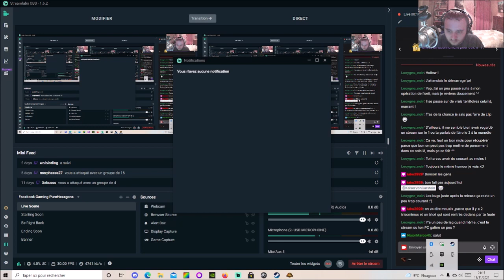[FR] Jurassic World Evolution 2 - Campagne - Mission 2